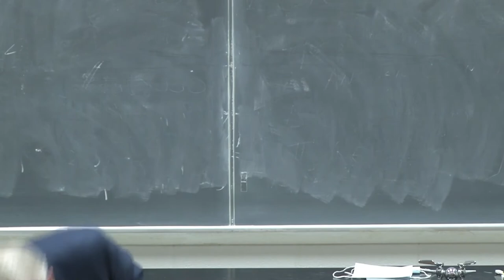Newberry College: Dufford Diversity and Inclusion Week 2021 | Moses King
Moses King attended Newberry College at a time when "Black" and "student" were a relatively new pairing in campus vocabulary. On top of this, King was the first Black student to wear a Newberry College Jersey on the intercollegiate basketball court. The retired educator spoke on his experiences as an African-American pioneer in the early 1970s. King spoke in the Kohn Lecture Hall on Monday, October 25, 2021, the first day of Dufford Diversity and Inclusion Week 2021.